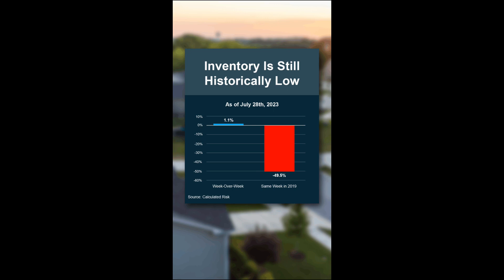The Silver Lining To Low Inventory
@martykelly100 talks about the low inventory of houses on the market and how sellers could win big in this market.

Want to know one of the biggest challenges we have in the housing market? It's how low inventory is right now.  Here’s the silver lining for you if you sell your house today.

This graph from Calculated Risk shows inventory is still historically low.  Sure, inventory is up a little bit week-over-week.  But, when you compare where we are right now to the last normal year in the market, the difference is dramatic.

Compared to the same week in twenty-nineteen, inventory is down by about fifty percent.

We have only half the inventory right now that we’d normally see.

So, what’s that mean for you?  Because inventory is low, you could win big when you sell.
With so few homes for sale, your house should stand out.
And, if you price it right, it could sell quickly and get multiple offers.

Ready to make a move?

Let’s connect and talk about the next steps for selling your house.

And Remember.
It matters who you choose to be your Realtor.

Marty Kelly is a native Texan and has been a resident in Leander TX since 1996.  Marty has been working in Real Estate since 2005, and he is currently the Broker for Keller Williams Realty in Cedar Park and Leander TX, helping friends & family buy & sell their homes for the best value with the least amount of stress.

Marty Kelly, Broker
Keller Williams Realty

IT MATTERS WHO YOU CHOOSE.